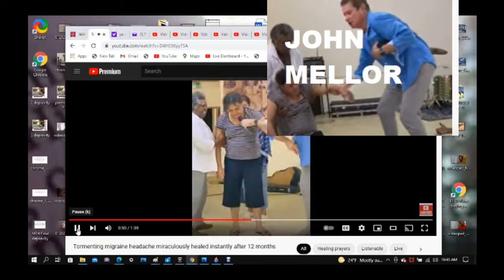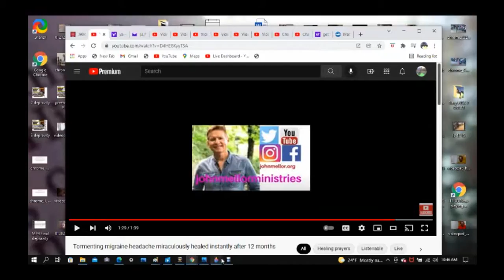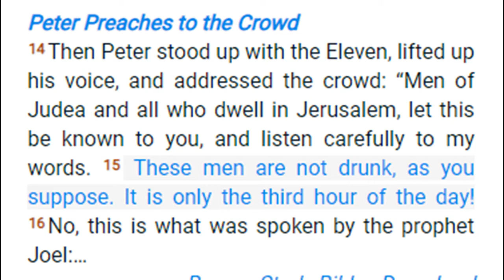WHY 'DRUNK IN THE SPIRIT' Why Would the HOLY SPIRIT MAKE YOU 'DRUNK'? Here's why.